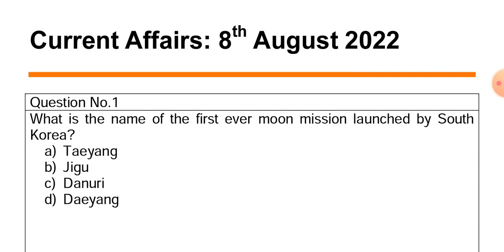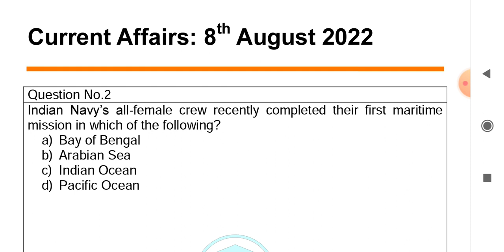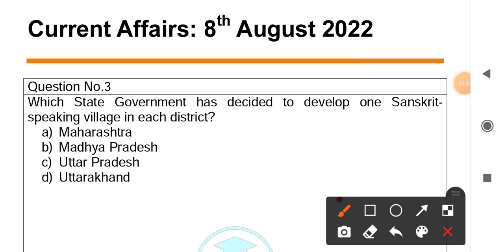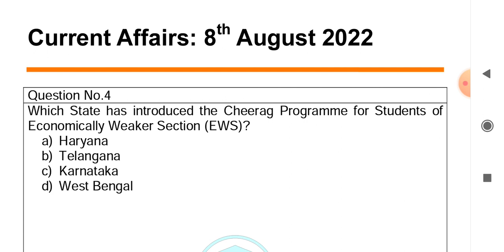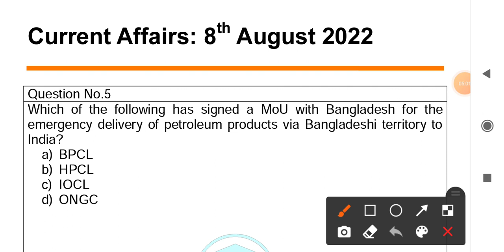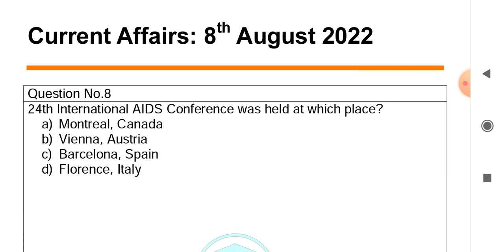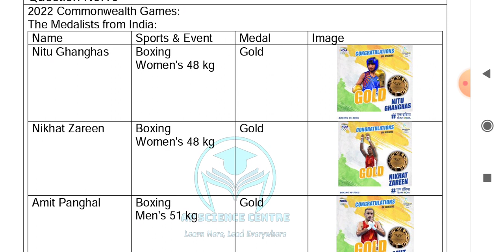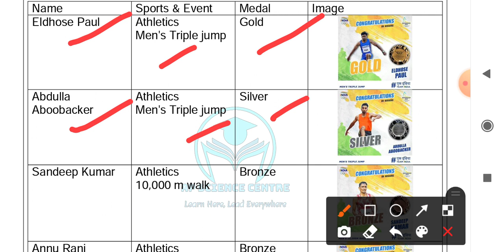Daily Current Affairs in Odia | 8 August 2022 | Episode 287